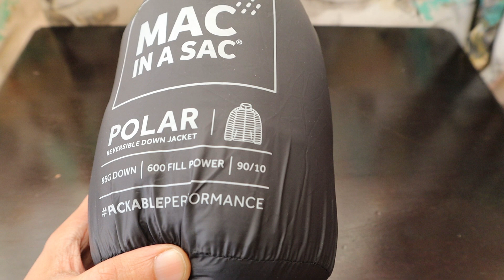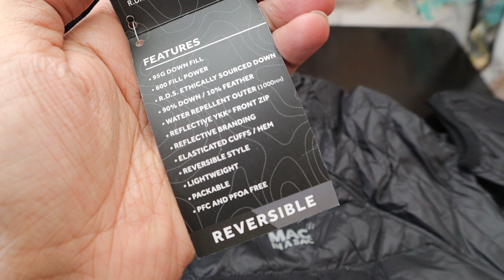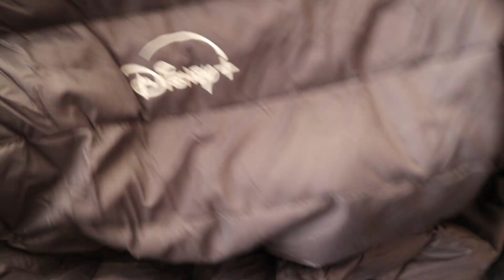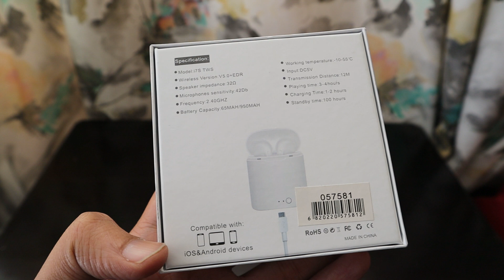Disney Plus Quiz Nights 2024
Hi Friends,

Thanks to Disney South Africa for the Quiz Nights invitation. I totally fell in love with the same and all the questions that were asked. We could only get 26 marks out of 70 questions. Thanks, Aashish

Your Views Are My Only Blessings!